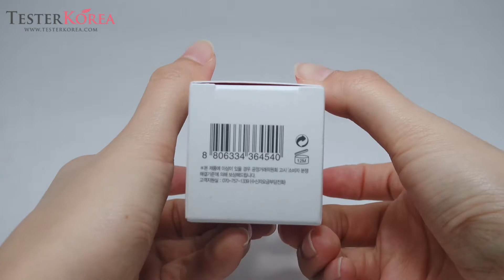[TESTERKOREA] HOLIKA HOLIKA One Solution Super Energy Ampoule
HOLIKA HOLIKA One Solution Super Energy Ampoule - Whitening 30ml